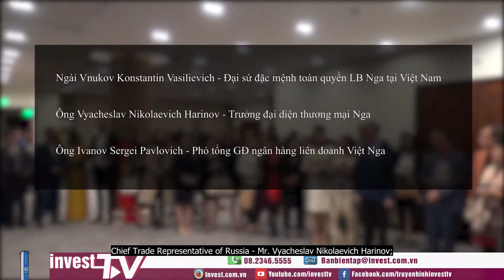gặp gỡ và giao thương với các nhà ngoại giao, doanh nghiệp đến từ Nga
cơ hội mở rộng cho nông sản việt đến được nhiều nước trên thế giới